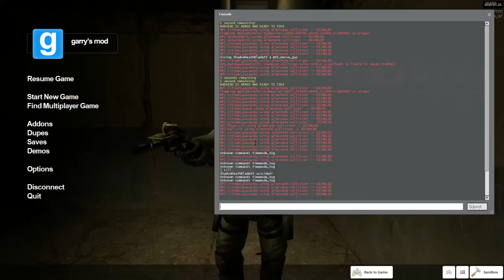GMOD Short Many Scanners are Dying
Too many city scanners dying on GMOD